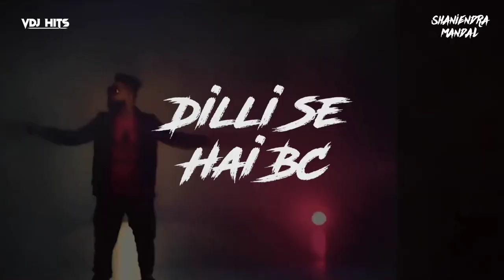DILLI SE HU BC || SHANIENDRA MANDAL SMASHUP || AFRO || BIRTHDAY PACK || 2022 VERSION